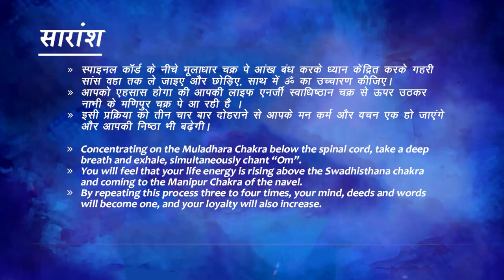Episode 3 of Success Siddhi Devotion by Pandit Vijay Shankar Mehta | SAGE University Indore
Pt. Vijayshankar Mehta as a Life Management Guru, a teacher or an orator delivers discourses on more than 75 subjects relevant to our daily lives. He has been presenting lectures on spiritual subjects continuously for 13 years. He is known for his new approach and eloquent style of lecturing on the subjects based on Religion and Spirituality in India and abroad.  He has started the "Meditation through Hanuman Chalisa" course which has reached people worldwide.